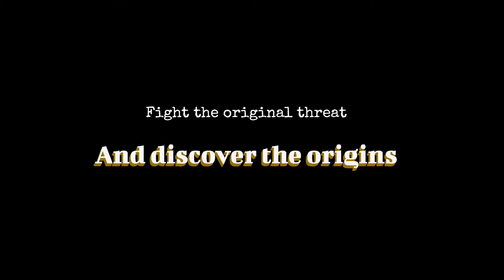ONIBK 5 TRAILER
the ONIBK 5 trailer from the bloodwinter event 2021